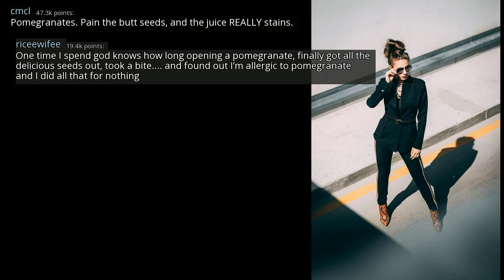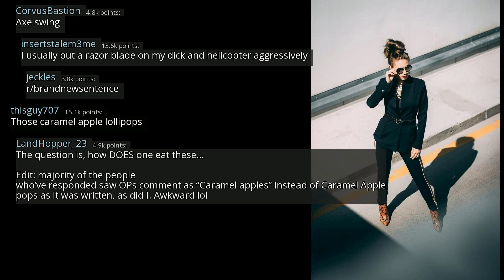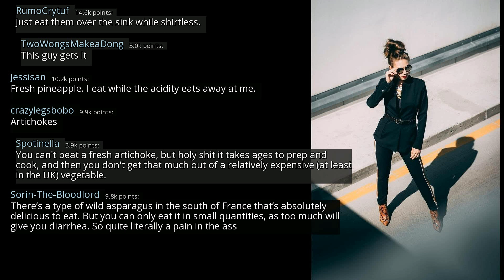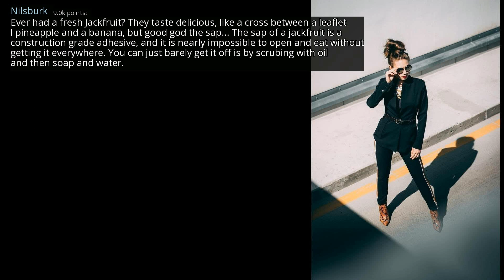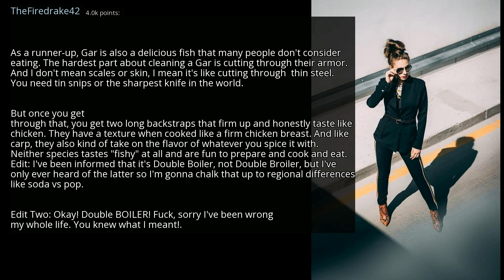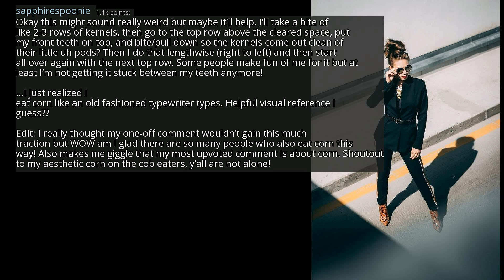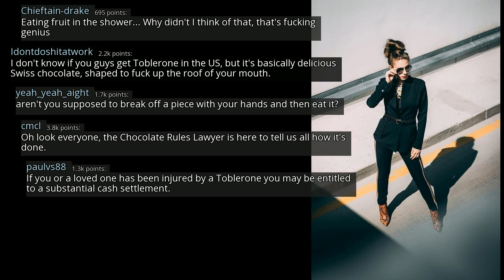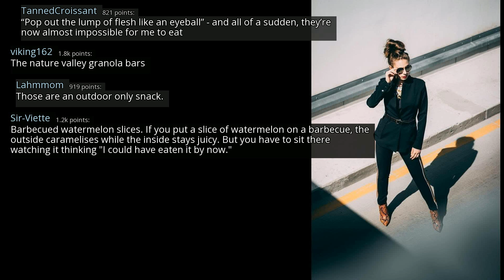What foods are absolutely delicious, but are a pain in the ass to eat? - r/AskReddit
r/AskReddit
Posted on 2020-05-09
0:00-3:14 [Non-Copyrighted Music] Chill Jazzy Lofi Hip Hop (Royalty Free) Jazz Hop Instrumental Chill Music
3:14-7:20 [No Copyright Music] Weightless - Chill FREE Hip Hop Instrumental (Copyright Free) Background Music
7:20-11:08 [No Copyright Music] Chillhop Chill Lofi Hip Hop Instrumental (Copyright Free) Music Lakey Inspired
11:08-14:04 [No Copyright Music] FREE Hip Hop Instrumental Beat (Copyright Free) Music - Unauthorized Units